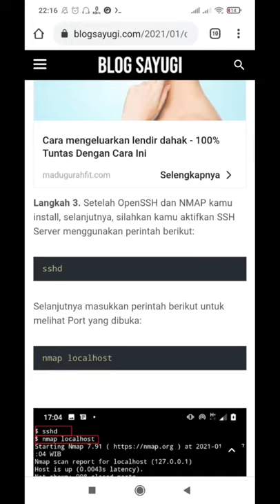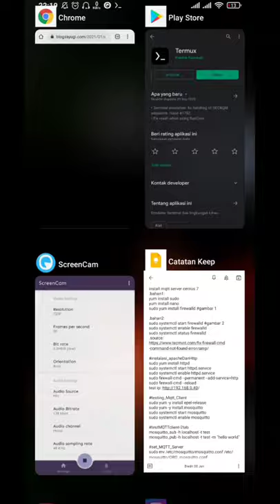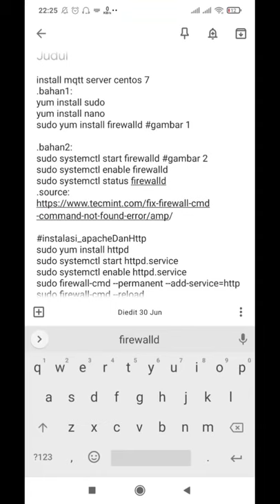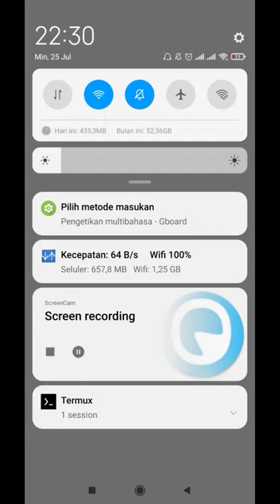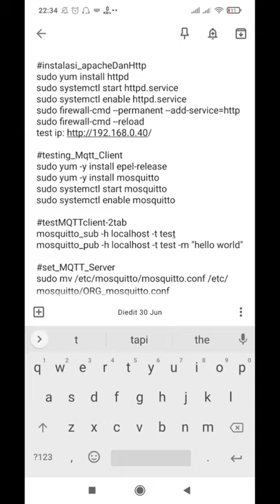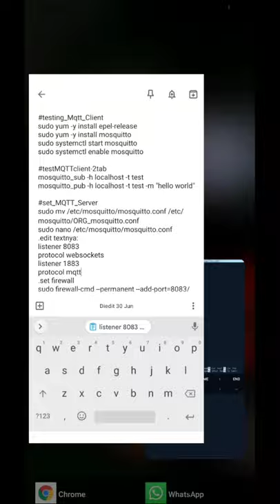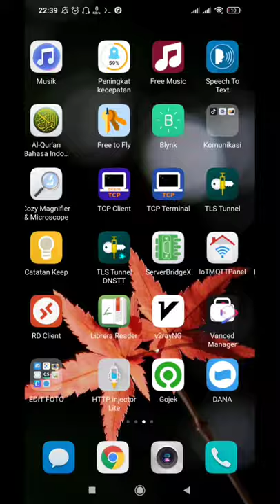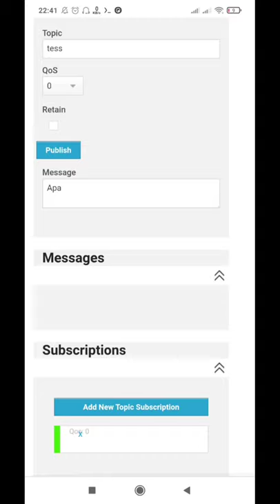Membuat Server Broker MQTT sendiri Di VPS dengan Android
MQTT BROKER merupakan salah satu protokol yang populer untuk perangkat IoT, protokol ini sangat sering dipakai karena ringan dalam menajalankan nya. Nah berikut ini Cara untuk membuat server mqtt atau broker mqtt sendiri dengan mudah hanya memakai Android saja.

Untuk Bahanya:
1. VPS (bisa beli di Tokopedia, shoppe, atau di web vpsnya langsung) disini saya pakai vps ber OS Centos 7
2. Skrip instalasi Bisa di unduh disini
3. Termux yang sudah terinstall openssh (panduan ada di video)
4. Aplikasi MQTT Dashboard

Tutorialnya disimak baik-baik agar berhasi .

Selamat mencoba ^_^